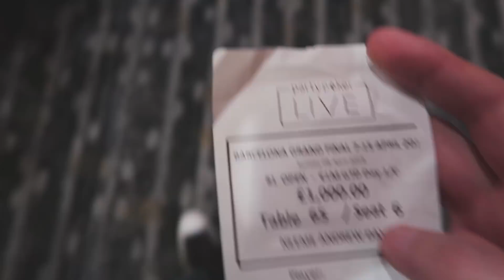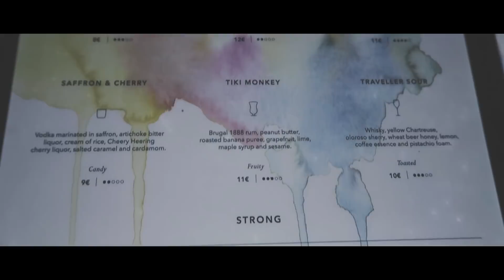€5000 Pots! (y mi Bar de Cócteles Favorito)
Back in action in Barcelona! Today is the €1100 Open event during partypoker MILLIONS Grand Final. Let's get in there and fire. And if that doesn't pan out, there are uncapped and untapped 5/10NL cash games waiting in the poker room. And if that doesn't work out, there's my favorite cocktail bar in the world: Paradiso. Pocket kings, ten-eight suited, or a beverage out of a horse's arse... it's time to gamble.

FVRBL Hoodies! These are limited edition, so check them out quick

Poker coaching is currently available through my good buddy and fellow poker text message group member Benton Blakeman, who has my full endorsement:

Want to join Brad Owen and I at a poker game? Like this page and get notified of when the next meetup game is

Get in touch the old school way:
Andrew Neeme
201 Las Vegas Blvd South

My Gear!